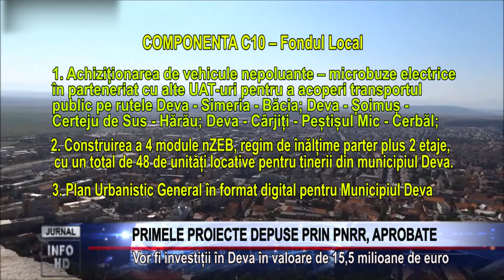PRIMELE PROIECTE DEPUSE PRIN PNRR, APROBATE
Vor fi investiții în Deva în valoare de 15,5 milioane de euro